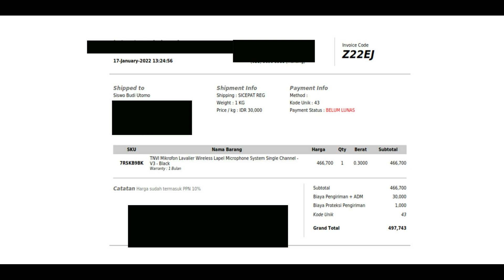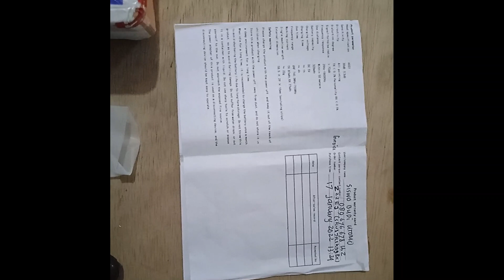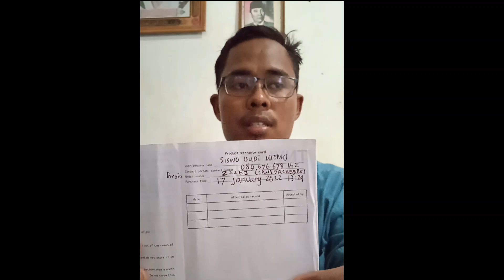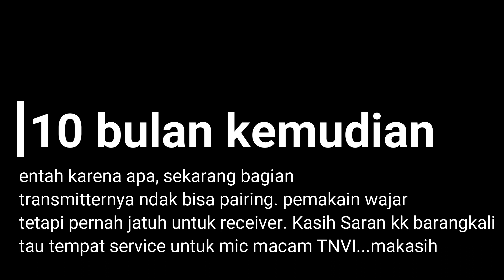Review Microfon wireless TNVI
TNVI adalah mikrofon wireless produksi china, kualitas suaranya bagus untuk webminar di laptop, kamera dslr maupun HP,, cek ya..